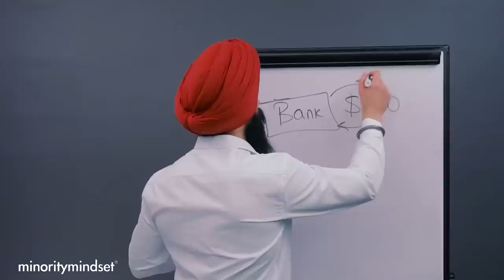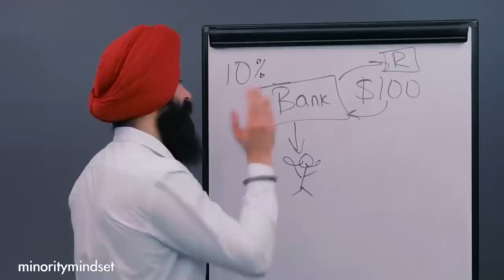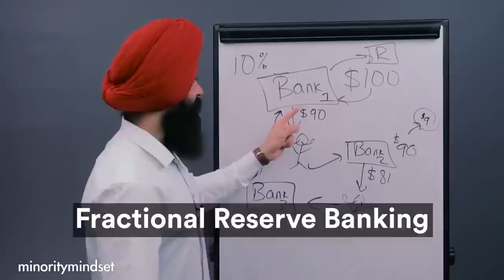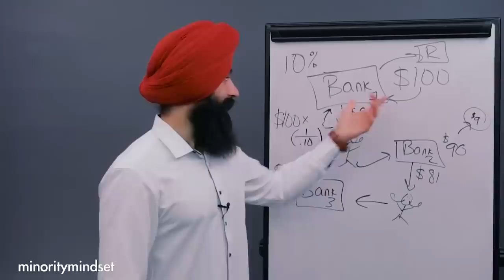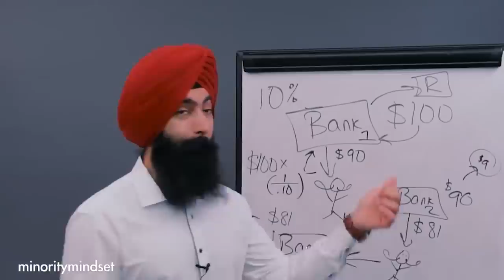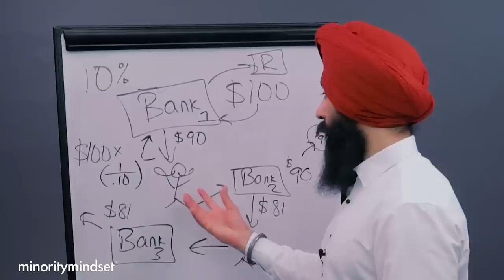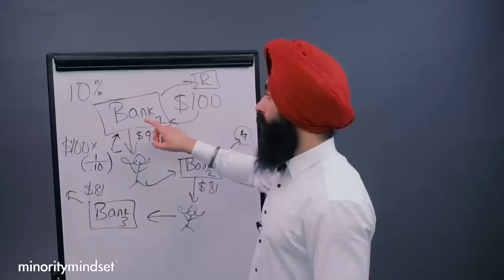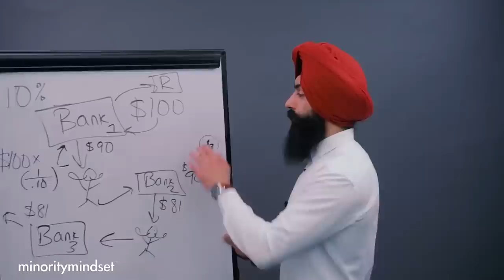"They Will Keep You BROKE!" - What Banks DON'T TELL YOU! | Jaspreet Singh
1. Market Briefs - Get my free financial newsletter for investors
2. Business Briefs - Get my free business newsletter for entrepreneurs
3. Market Insiders - Download Our FREE Guide To Generating Passive Income
4. BuzzLegal - Have a business idea? Let our network of attorneys protect it

1) 🏠  Fundrise - Invest in real estate with as little as $10!

2) 💰 M1 Finance - Pick a few ETFs and stocks, then let M1 Finance invest your money automatically:

➤ Life Insurance
3) 🛡 Policygenius - Get a free life insurance quote: